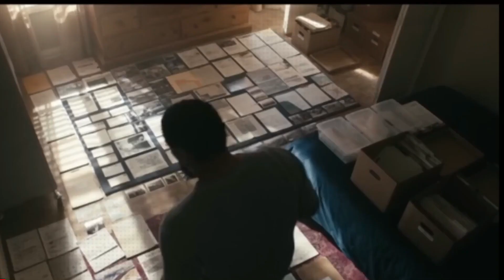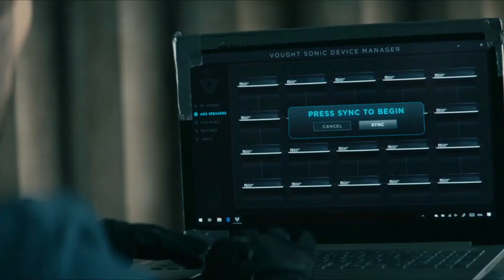Who are the heroes of The Boys?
The Boys Season 4, The Boys Season 4 Trailer, Cameron Crovetti

Welcome to Streaming Addicts, your ultimate destination for exclusive behind-the-scenes content! In this captivating video, we dive deep into the private lives of the talented actors from the hit amazonprime series, theboys , while exploring The Boys' reaction , shining a spotlight on the remarkable talent of Cameron Crovetti , and uncovering exciting hints for TheBoysseason4 .

Get ready to embark on a thrilling journey as we peel back the curtain and reveal the untold stories behind the production of The Boys. Discover the secrets of the beloved cast members as they share their personal experiences, anecdotes, and challenges they faced while bringing their iconic characters to life. From heartwarming moments to hilarious bloopers, this video offers an intimate look into the off-screen dynamics that make The Boys a fan-favorite.

One of the standout stars of The Boys is the immensely talented Cameron Crovetti, who portrays a pivotal character on the show. Join us as we delve into Cameron's journey, from his early acting aspirations to landing a role on this groundbreaking series. Gain insights into his character's evolution, his approach to complex scenes, and the camaraderie he shares with his co-stars. Prepare to be impressed by Cameron's dedication and versatility as an actor.

As if that isn't exciting enough, we've got exclusive hints for The Boys season 4! Brace yourself as we discuss the most tantalizing rumors and predictions surrounding the upcoming season. Get a sneak peek into the mind-bending plotlines, intense action sequences, and jaw-dropping character arcs that await us in the next chapter of this gripping series. Don't miss out on this insider's guide to The Boys season 4, and join us in speculating about what's to come!

Whether you're a die-hard fan of The Boys, an aspiring actor, or simply fascinated by the magic of television production, this video is a must-watch. Immerse yourself in the captivating world of The Boys as we explore the behind-the-scenes magic, celebrate the talent of Cameron Crovetti, and offer you an exclusive glimpse into the highly anticipated The Boys season 4.

About Streaming Addicts

📽 Videos about The Boys Season 4, The Boys Season 4 Trailer, Cameron Crovetti
✍ Written, voiced, and produced by Streaming Addicts